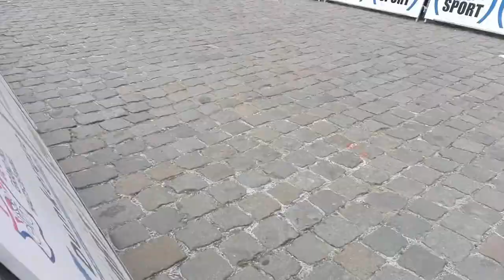4 Jours de Dunkerque Etape 5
Voici l'étape de Cassel que nous sommes allez voir .

Au final : 1er Greipel
                 2è  D.Claeys          m.t
                 3è  O.Riesebeeck m.t
                 4è V.Madouas  à 19s
                 5è A.Gougeard  m.t